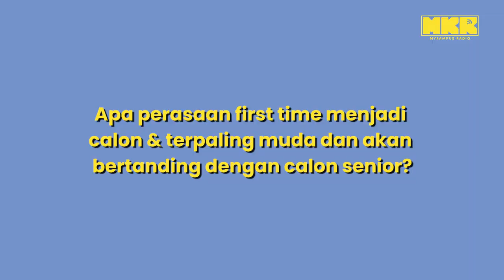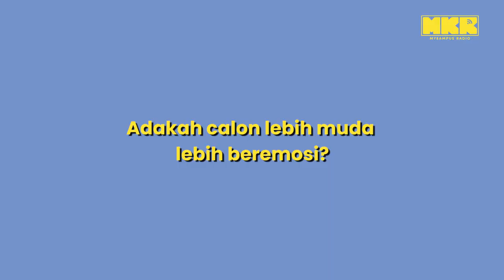Calon termuda PRN23: Cina, MUDA & di Selangor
MUDA berani meletak calon termuda PRN23 di n19 bukitantarabangsa selangor . Gadis penuh energetic yang juga die-hard fan Taylor Swift ini menceritakan dari bercita-cita menjadi peguam hak haiwan kepada minat dalam dunia politik.

Kami dapatkan Melanie Ting yang sedang healing di Sunset Viewpoint, Bukit Antarabangsa pada 1 Ogos 2023.

UPDATE: 12 Ogos 2023, Cik Ting kalah teruk dan hilang deposit. Ada masa untuk bertanding semula PRU16